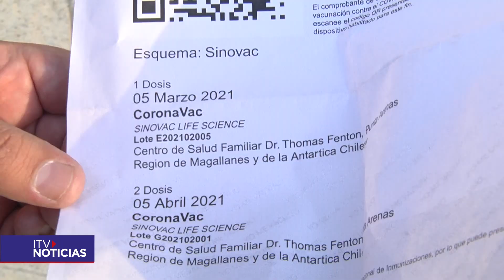PASE DE MOVILIDAD